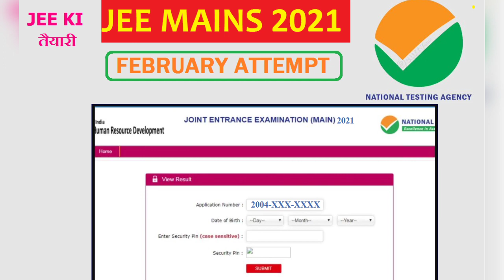JEE Main 2021 Feb Result कब आएगा रिजल्ट Date and Time ?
Hello